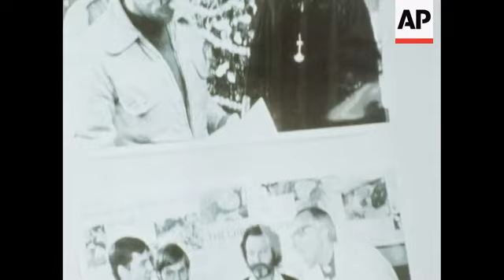News Item (9ae322b9-bef1-6f00-a7cc-3dbfce0cf359)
(28 Dec 1979) 12/31/79   c0066490
 tehran, iran.  crowds outside us emb in tehran on christmas day, crowd chanting slogans.  rev guards outside the emb pictures of clergymen meeting w / the hostages.  press conf by the rev gumbleton, friday prayers (28th dec) led by atatollah hussein ali montazeri in tehran.

 lnc17118 'hostages xmas" demo's outside the american emb on xmas day (2) pictures of clergymen w / hostages protesters outside emb (2).  rev guards (2) demo's pan amb rev gumbleton speaking at press conf in tehran.  fraday prayers at tehran univ (2).  ayatollah montazeri speaking people seated (2) pan prayer meeting.
 (12/25 - 28/79 - 159ft - nat sof.)

 mcntazeri, (ayatollah) hussein ali
 christmas
 us - fr - iran
 iran - fr - us
 gumbleton, thomas (reverend)

 159 ft col pt